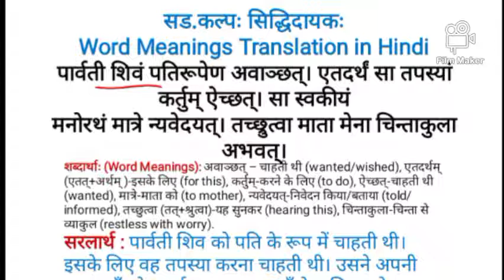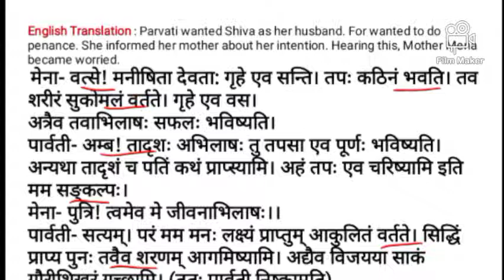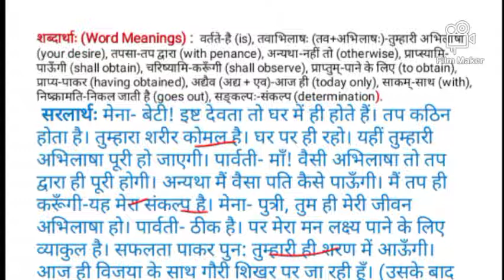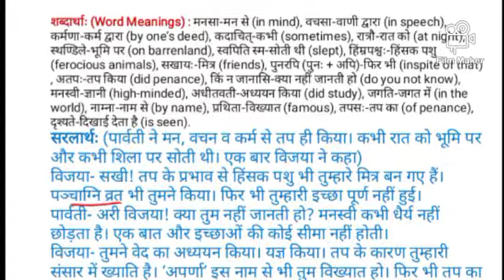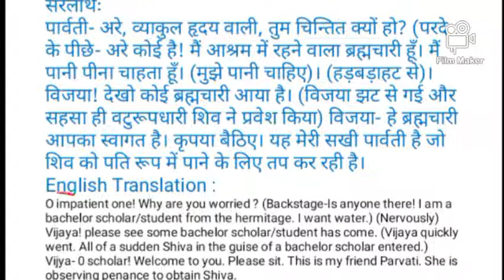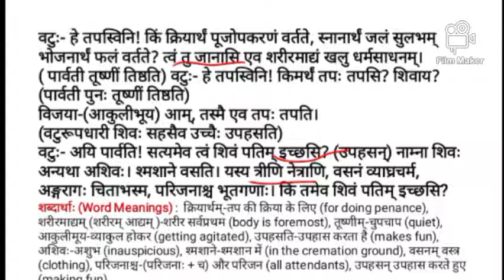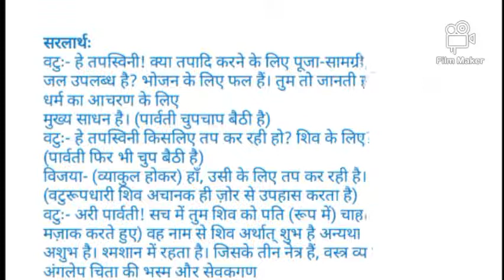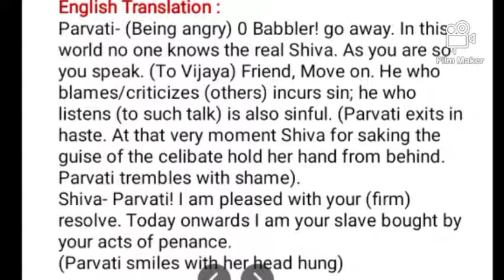||class7||Sanskrit||रूचिराभाग2||संकल्प:सिद्धिदायक:||शब्दार्थ सहित हिंदी अनुवाद||translate in English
sadachar niti ke dohon ka link 👆👆

👆👆  संकल्प सिद्धिदायक सारांश कॉ लिंक👆
channel videos playlist link, 👆👆👆